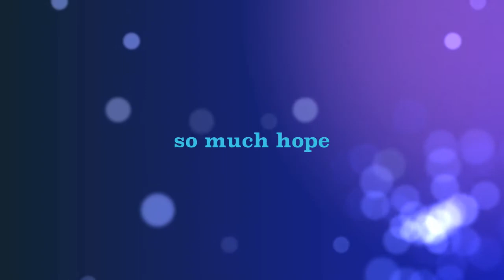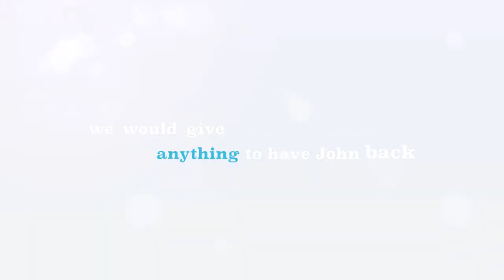Did You Cry When My Daddy Died?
"Did you cry when my daddy died? Liv, 6 years old, asks That Guy's Mom, as she attempts to process the magnitude of death. Includes clips from the radio show.